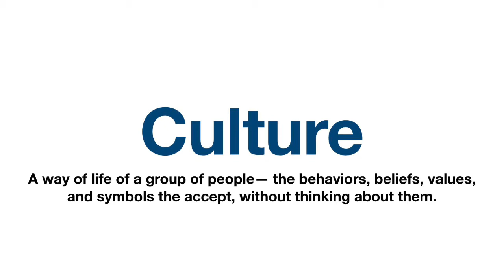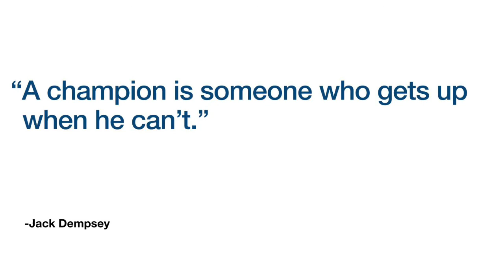Morning Video - 10/2/20